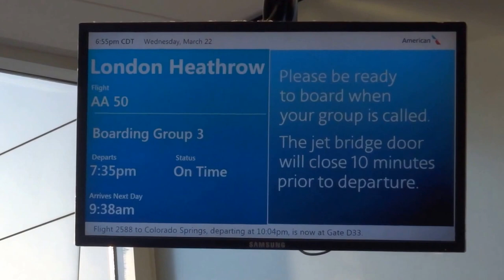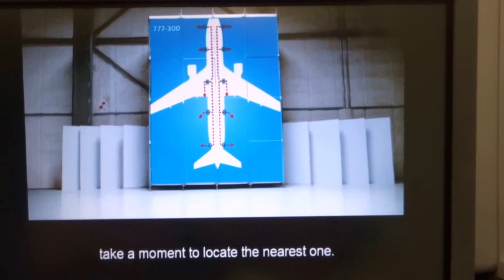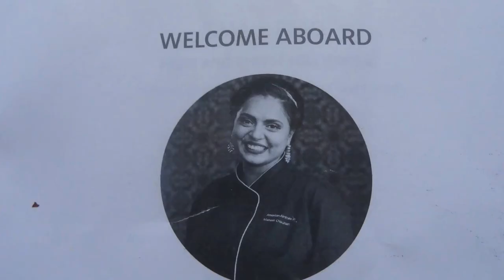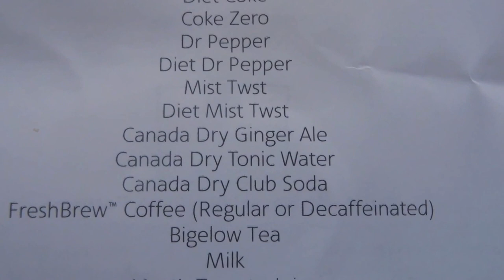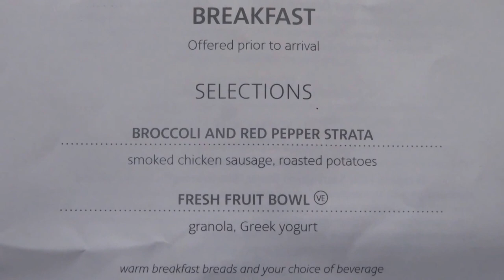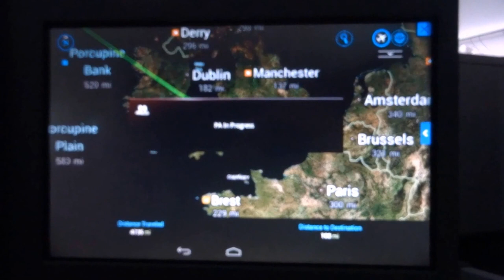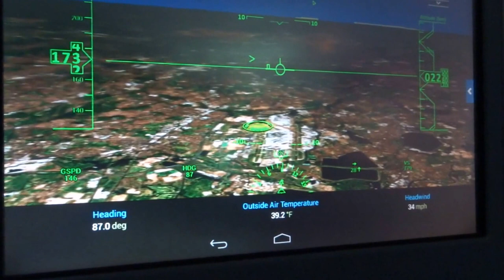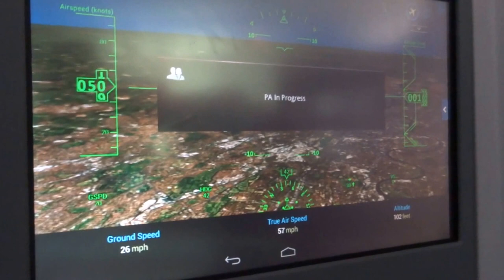Lie-flat AA business class Dallas-London (LHR) with pre-flight Flagship Dining 2017-03-22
(An annotated video) A chateaubriand dish from AA's compact Flagship Dining room in the DFW Terminal D Admirals Club is followed by more dining in a lie-flat business-class console across the pond to London. Flight maps and simulated cockpit view screens from the mid-cabin seating section of a B777 track the progress of the flight to its touchdown at London Heathrow.

Alternatively, this video might be called "Seeking a middle-seat  window on a long flight through viewing the flight's progress on the flight map." :D

Video time points:
0:01-0:12 Invitation to pre-flight dining at Dallas-Fort Worth (DFW)
0:13-0:20 Roast beef, asparagus, rice from buffet
0:35 Boarding flight
0:52-1:35 Pre-flight direct-route map
1:50-2:17 Up-close look at lie-flat seat amenities
2:18 Wine-list page of business-class menu
2:46 Flight attendant announcement
3:01-7:13 Flight safety demonstration video (2017 edition)
7:40-7:49 Takeoff (on "cockpit view" screen setting)
8:02-9:10 Dusk over Arkansas
9:11-9:15 Pop-up / push-down armrest
9:16 Menu cover
9:25 Chef's greeting on menu
10:00 Aircraft position near Jonesboro, northeast Arkansas; beginning of in-flight dinner
10:30 Salad & appetizer
10:40 Salad, appetizer, and entrée description on menu
11:25 Aircraft position near Cincinnati tri-state area of Indiana, Kentucky, and Ohio
11:40 Mahi mahi entrée
11:58 Drinks list
12:30 Aircraft position near Louisville, Kentucky
12:53 Dessert list
13:05 Ice cream (End of dinner service)
13:28 Aircraft position near Columbus, Ohio
13:45 Aircraft position near Pittsburgh, Pennsylvania
13:50 Aircraft position near Conway, New Hampshire
13:56-14:35 Aircraft position near Moncton New Brunswick, Canada
14:43 Aircraft position over Gulf of St. Lawrence, Newfoundland, Canada
15:25-15:40 Aircraft position over, Newfoundland Sea, Atlantic Ocean
15:45-16:08 Aircraft position over Atlantic Ocean off Newfoundland
16:20-16:57 Aircraft position over Atlantic Ocean south of Iceland
16:59-17:06 Aircraft position over Atlantic Ocean off Ireland
17:07-17:17 Breakfast menu
17:18-17:38 Frittata for breakfast
17:39-18:22 Review of actual flight route to this point
18:23-18:40 Aircraft position near Waterford, Ireland
18:45-19:05 Aircraft position near Swansea, Wales
19:07-20:30 London-Heathrow Airport arrival-procedures video
20:30-21:12 Cockpit arrivals announcement: holding pattern & eastbound landing
21:55-22:30 Flying the "Ockham Stack" holding pattern used for arrivals from the west and southwest
22:35 Simulated cockpit view with actual air speed (left green), altitude (right green), and heading (bottom green) readings
Landing runway will be 9R (090 degrees required to line up)

Articles on holding patterns at London Heathrow:
Last Updated: Friday, 18 January 2008, 17:15 GMT
retrieved on 31 March 2017

Landing at Heathrow

Up to 700 aircraft arrive every day at London's Heathrow Airport, the world's busiest international airport.
In order to land safely, air traffic controllers and pilots follow a set procedure.

The landing sequence generally starts with incoming flights being directed to one of four holding "stacks" on the outskirts of London.

... text continues

The Mystery of Holding Patterns

As aircraft cannot stop dead in the sky like a car can at traffic lights, they have to fly a holding pattern, if the approach to land has to be delayed. This is normal when aircraft approach busy airports at peak times. Air Traffic Controllers will hold aircraft over navigation points until they can safely fit them into a safe landing approach pattern. The hold is like a race track pattern over the navigation fix.
... text continues

29:43 welcome & connection information board inside Heathrow Terminal 3